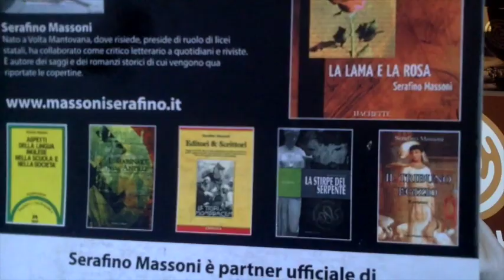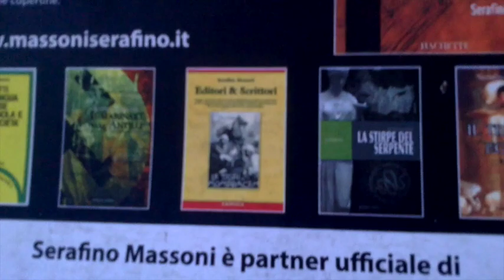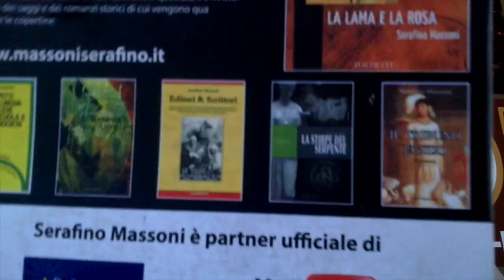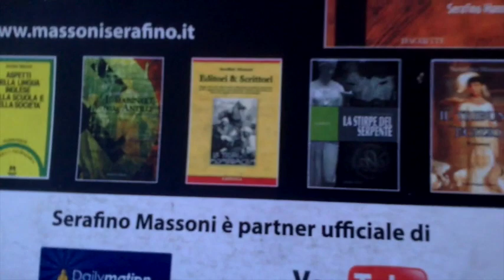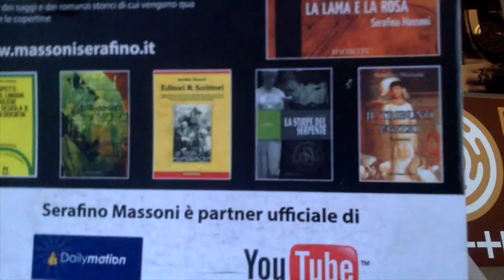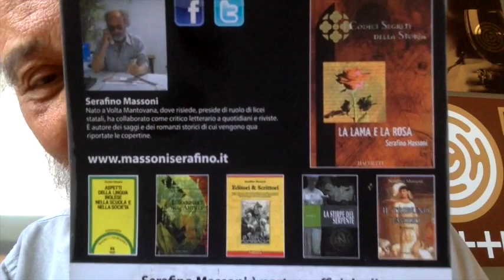MARIO BORGHI & L'EDITORIA SI LAMENTA & VICENDE EDITORIALI